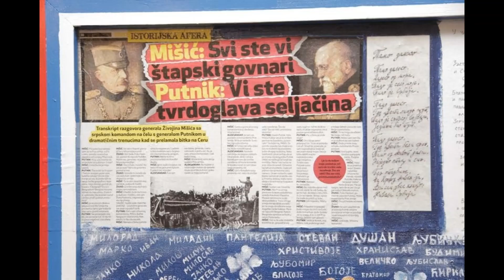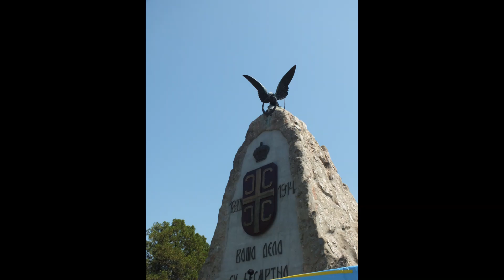miroslav radović slikar- tekeriš